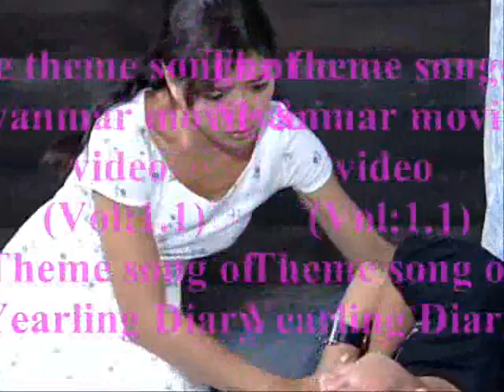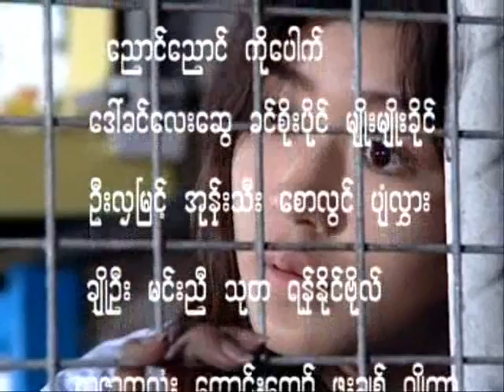The theme song of Myanmar movie & video (Vol;1.1)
Theme song of
Yearling Diary